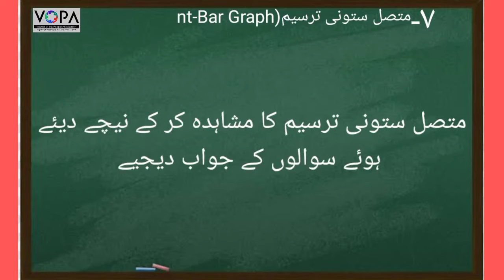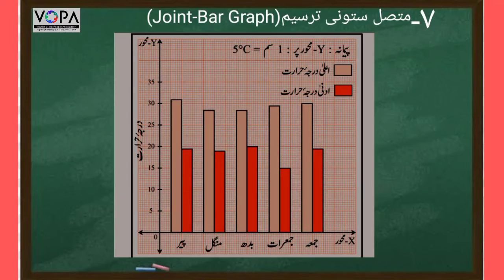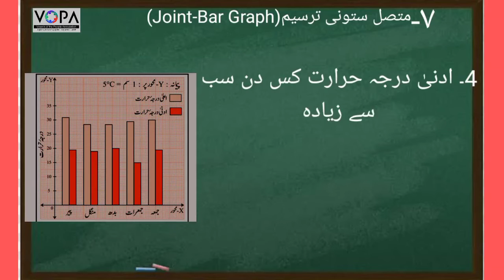7th | Math | Chap No 7 | متصل ستونی ترسیم | V2 | VSchool